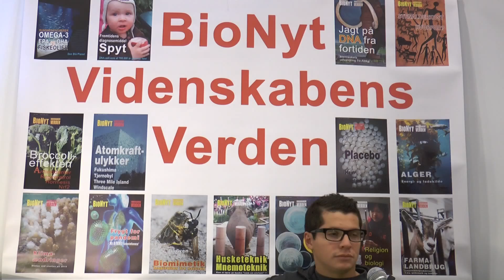eng-prim.school-virus.skildpad-dna_klip_79.Movie